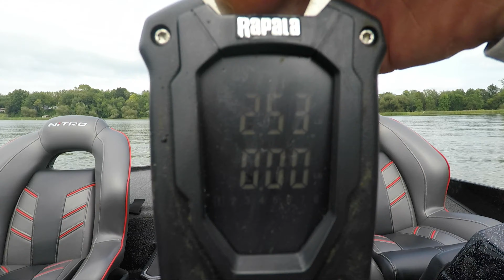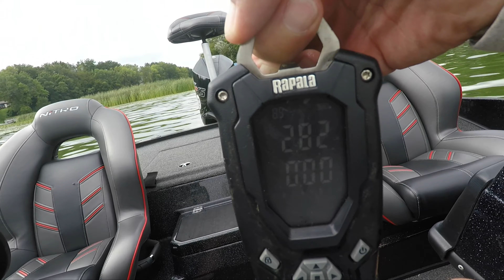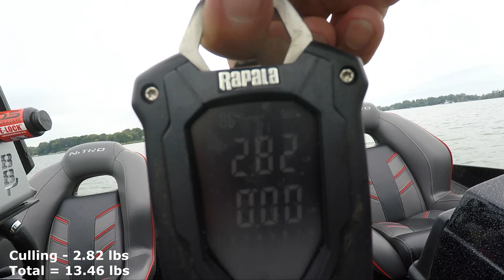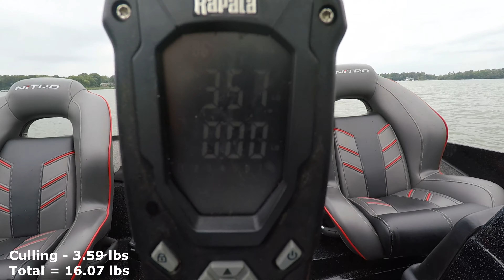Crazy Boat Ramp Stories and Getting Redemption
Wow... That was a crazy part to the morning at the boat ramps.  I have to go over what I experienced.  After a disappointing Frankie's Pro Team Tournament I have to get back out at South Center Lake to get some redemption on the fishery.  This is how it goes.  I appreciate all the support.

As always, outro music by my friends at Tsumatra:Rewind.